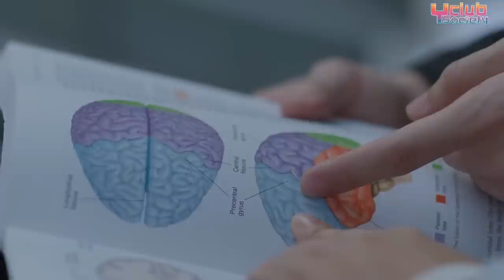แนะนำ ซีรีส์วายใหม่ 2023 ออนแอน์ให้ดูกัน ในเร็วๆนี้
มาแนะนำ ซีรีส์วายใหม่ ที่กำลังจะออนแอน์ให้เราได้ดูกันในเร็วๆนี้ แต่มีตัวอย่างให้เราได้รับชมกันบ้างแล้ว  มีเรื่องอะไรบ้าง ไปตามดูกันครับ

[Int Sub]
1.Pls click open Subtitle below of right side in CC button
2.And  choose setting button (near CC button )for choose your language.
ซีรีส์ Twins The Series สลับรัก นักลูกยาง
ซีรีส์ ยอมเป็นของฮิม Forhim The Series
ซีรีส์  เพลงพราย Love Puzzle
ซีรีส์  LOW FREQUENCY คลื่นความถี่ต่ำ
ซีรีส์   Venus in the sky ห้ามฟ้าห่มดาว